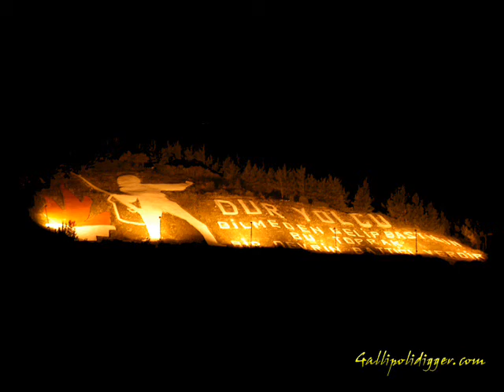çanakkale li mehmet ılgar klarnet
Çanakkale li mehmet ılgar